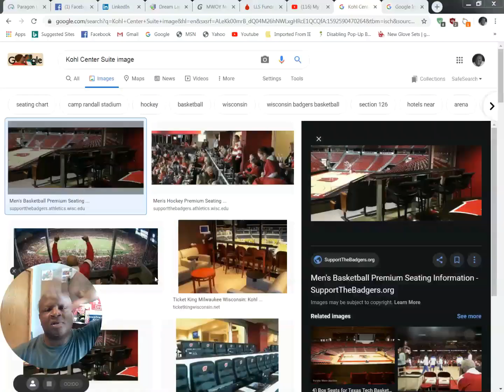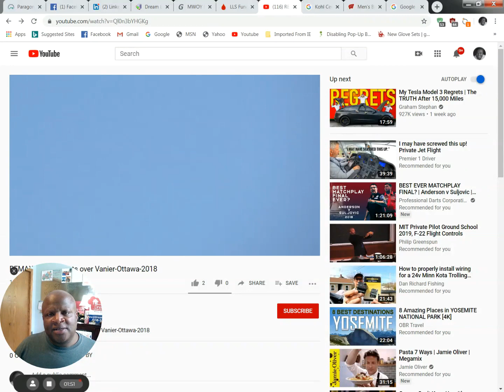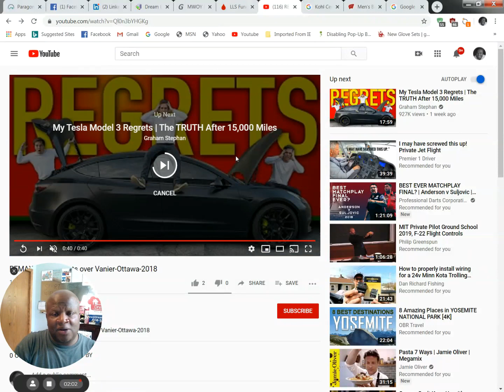LAST (but defentiy not least)... Auction #6 & #7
AUCTION ITEM #6 & #7 -The DOPE events!!

-Thank you🙏 Brian and Lesley Steffens, Pam Rashien, and Dan Bertleson for your assistiance, amazing donations and ALL your support❤️

ONLY 1 DAYS LEFT. Auction is UP -Register today and bid away.

Please register for GRAND FINALE and the silent Auction or text MWOYMSN2020 to 76278.